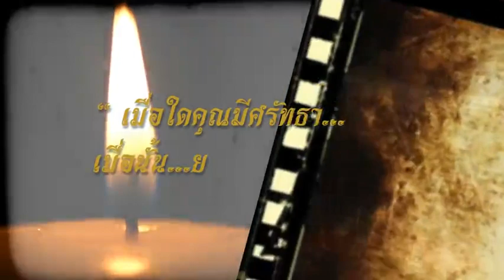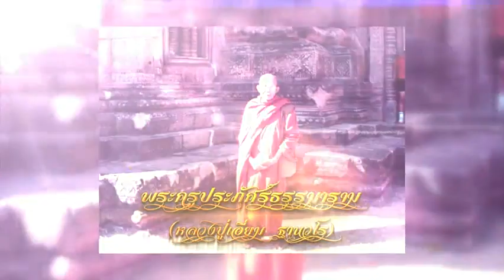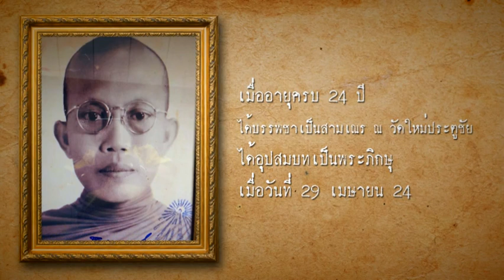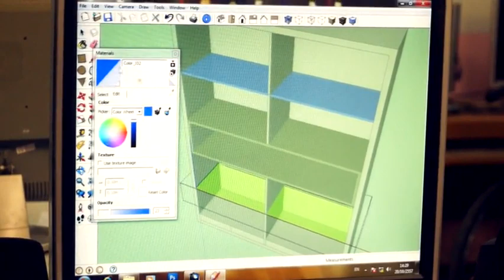รายการศรัทธาปาฏิหาริย์_ตอน หลวงปู่เอี่ยม วัดเมืองยาง ออกอากาศ 22 ก.ย.58